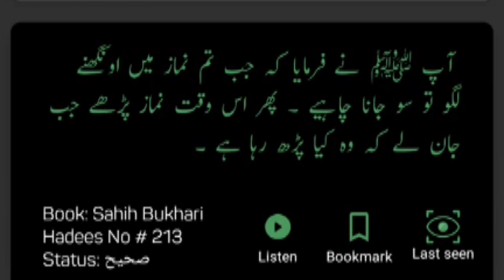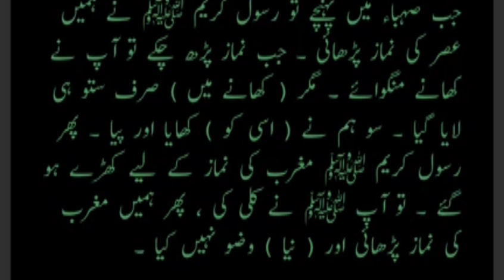book 📚📖 sahih bhukari Hadees no 211tu215 ❤️ Pyare nabi pak ki pyari baten sune